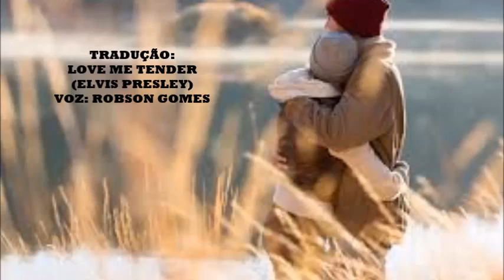TRADUÇÃO: LOVE ME TENDER (ELVIS PRESLEY)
VOZ: ROBSON GOMES